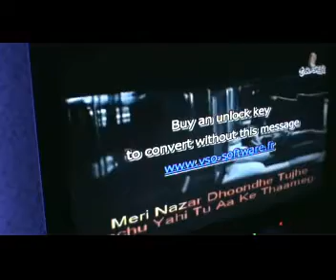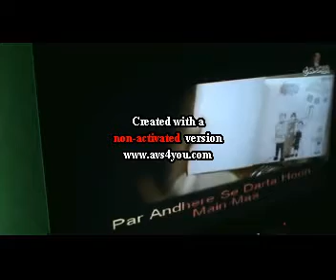Maa |Tere Zameen Par | Rajat's Karaoke version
All original rights with the producers of the producers the movie Taare Zameen Par  and their record company and record publisher